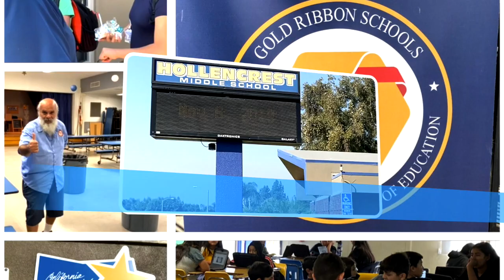December 2019 Honorary Huskies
December Honorary Huskies